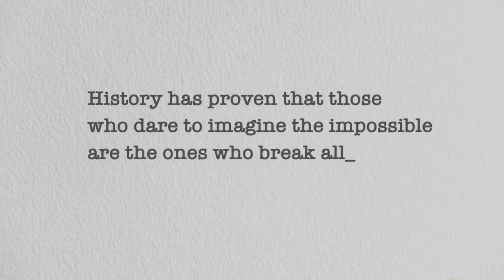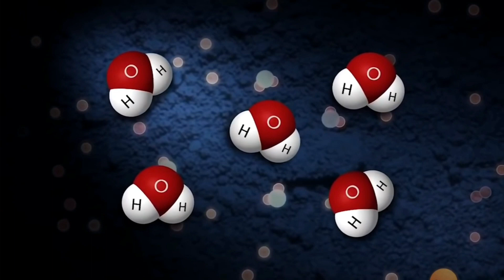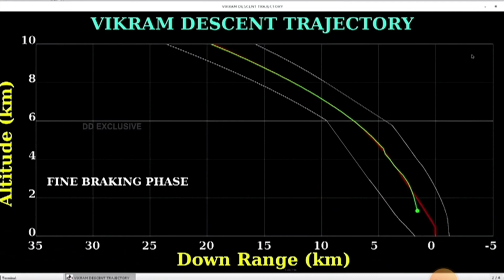chandrayaan 3 successful launch#isro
Wishing all the very best to the Home mission Chandrayan.
let us all make the world proud.